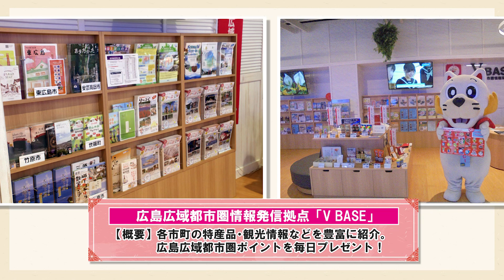『元就。二百万一心！』 #5 2021年5月2日